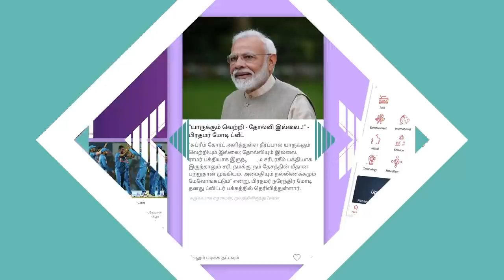ராஜேந்திர பாலாஜியின் விவாத அழைப்பை ஏன் ஏற்கவில்லை? | அப்பாவு Ex MLA, திமுக | கொடி பறக்குது EP277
ராஜேந்திர பாலாஜிக்கு என்ன தகுதி இருக்கு? | அப்பாவு Ex MLA, திமுக | கொடி பறக்குது EP277 | Aadhan Tamil